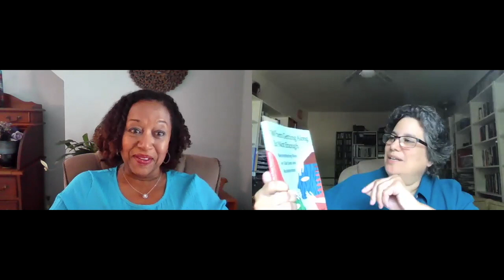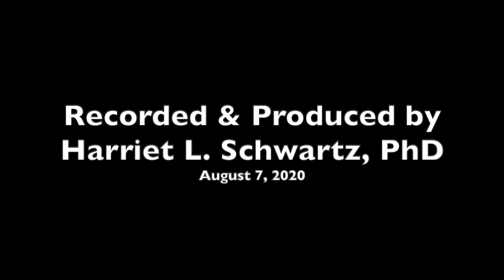Exploring Relational Cultural Theory with Maureen Walker: Power, Race, and RCT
Maureen Walker, PhD and author of "When Getting Along is Not Enough: Reconstructing Race in Our Lives and Our Relationships" -- interviewed by Harriet Schwartz, PhD. In this interview we discuss power in organizations and teaching, and race and power -- from a Relational Cultural Theory perspective. and for more information on Harriet's work, Also, visit the International Center for Growth in Connection
This video produced by Harriet L. Schwartz, PhD. Interview by Harriet L. Schwartz, PhD.